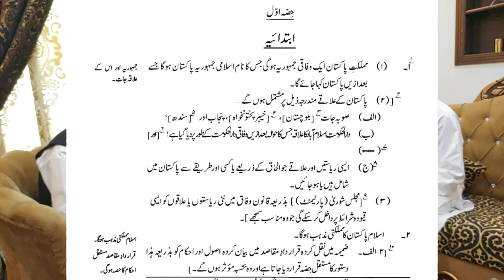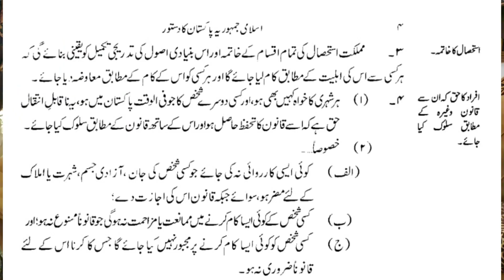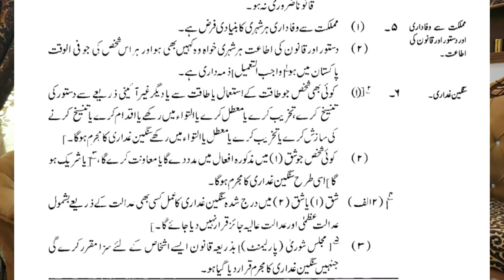Article 1-6 | آئین کے بنیادی آرٹیکلز | Ep-04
Also, like our videos and share them with family and friends...